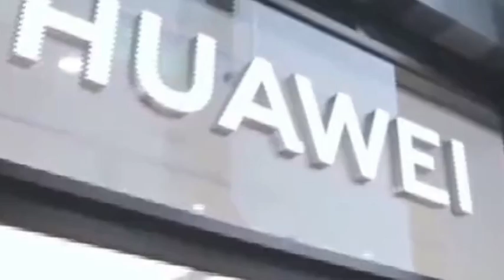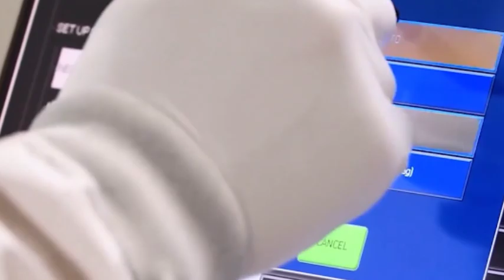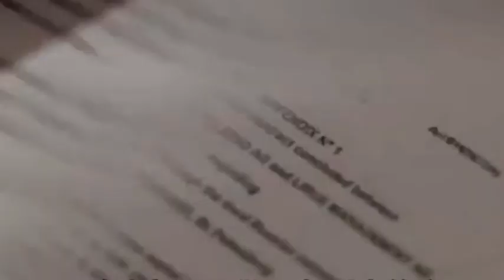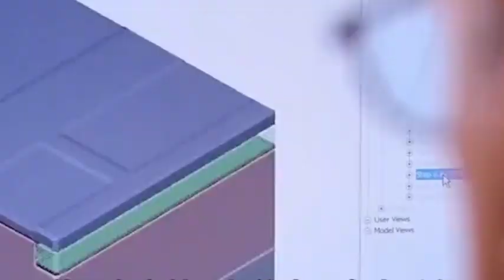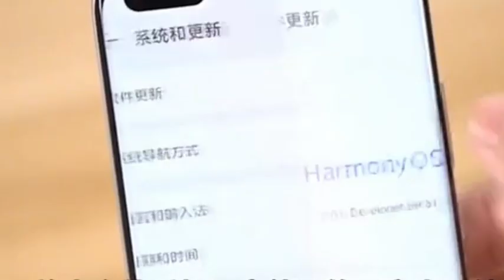How does Huawei get rid of the US sanctions in phones, chips and cars?